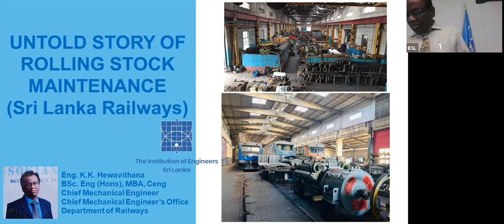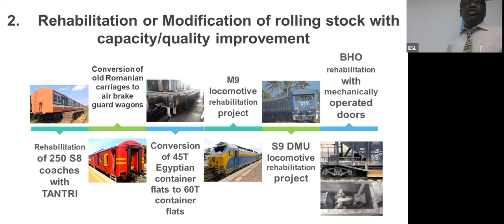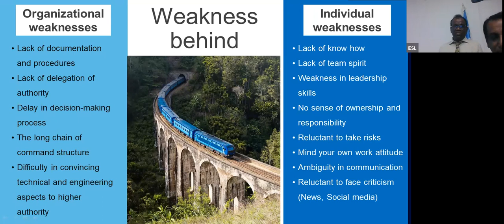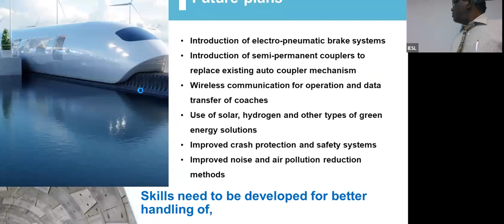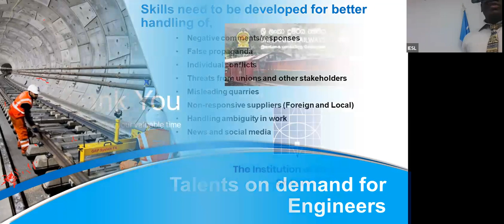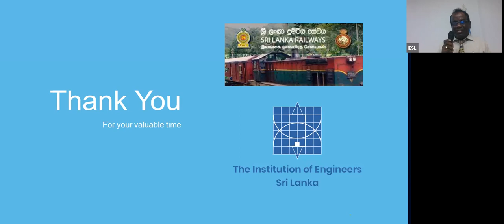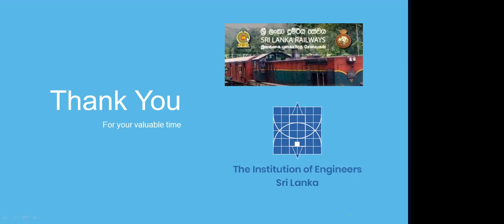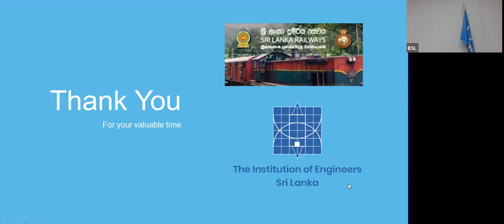MESC Webinar: Untold Story of Rolling Stock Maintenance (Sri Lanka Railways)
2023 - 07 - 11